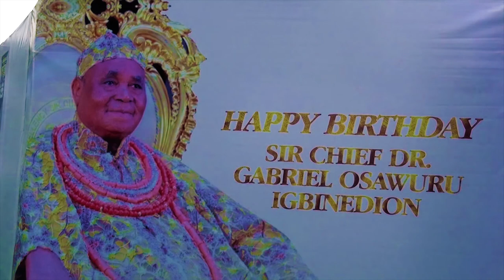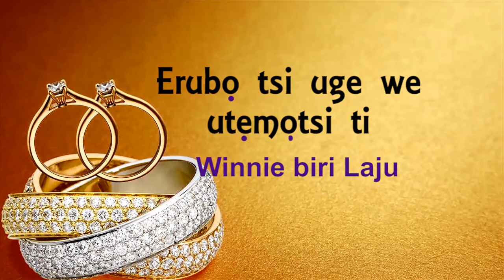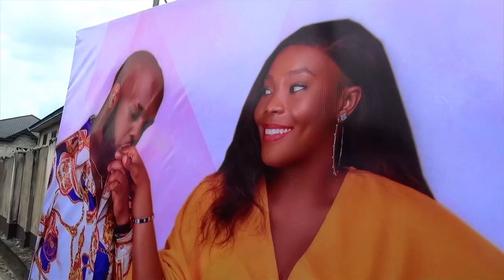UTEMOSI ti WINNIE BIRI LAJU - EXCLUSIVE ITSEKIRI TRADITIONAL WEDDING ORDER OF WINNIE & LAJU IN WARRI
THE ITSEKIRIS ARE A SPECIAL PEOPLE...THEY ARE UNIQUE IN EVERY WAY AND DO THINGS UNIQUELY EVERY TIME, THE 'UTEMOSI' IS OBVIOUSLY SUPER UNIQUE,  ENTERTAINING AND REFRESHING, ALTHOUGH THE FOOTAGE YOU ARE WATCHING IS EDITED HOWBEIT EASY TO FOLLOW.
THE FAMILIES PERFORMED BRILLIANTLY - LAJU THE UK BASED GROOM and WINNIE IN NAIJA MET ABOUT TWO YEARS AGO, WHAT A PERFECT MATCH. GOD BLESS THIS UNION ABUNDANTLY IN JESUS NAME AMEN.